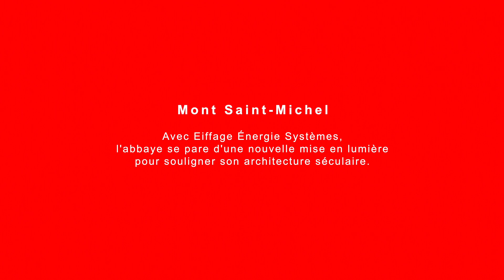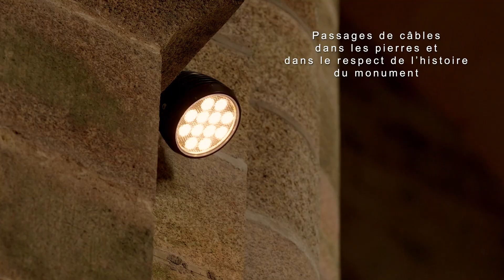Eiffage Énergie Systèmes illumine le Mont Saint-Michel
⛪ Après un an de travail méticuleux, nos équipes de Normandie ont livré le nouvel éclairage intérieur de l’abbaye du Mont Saint-Michel.

Des conditions de travail rêvées pour nos 14 collaborateurs mobilisés et un défi à la hauteur du lieu, classé au patrimoine mondial de l’Unesco…

💬 « D’abord, l’accès au chantier, avec 350 marches à gravir et des hélitreuillages pour le matériel de plus de 150 kg. Aucun câble électrique ne doit être visible, ce qui a obligé le maître d’œuvre à revoir ses plans quand les joints entre les pierres étaient trop fins pour les dissimuler », explique Yann Robveille, responsable d’affaires.

🤩 L’éclairage révèle désormais l’architecture de l’abbaye avec une ambiance magique.

🎬👉 Découvrez le détail des réalisations opérées par nos équipes dans ces images d’exception.

À noter, le Mont Saint-Michel produira un spectacle son et lumière ce vendredi 23 juin. 😉

Réalisation vidéo : Gaël Arnaud